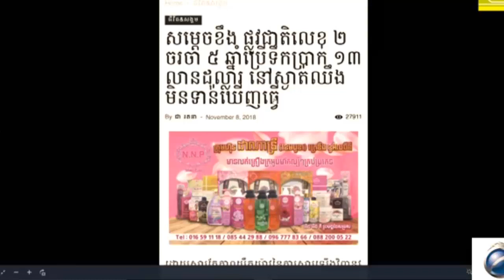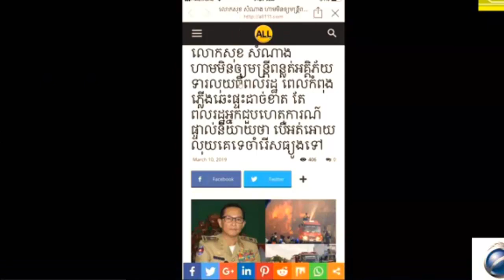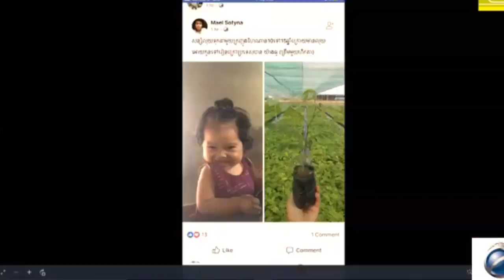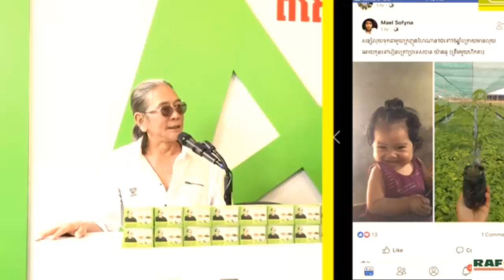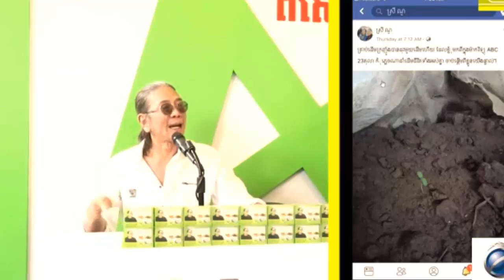ABC FB NEWS - ជួបជាមួយ អាចារ្យ អេ គាត់ថាគួរបន្ទោសនរណា ហើយប្រឆាំង នឹង គាំទ្រជានិច្ច